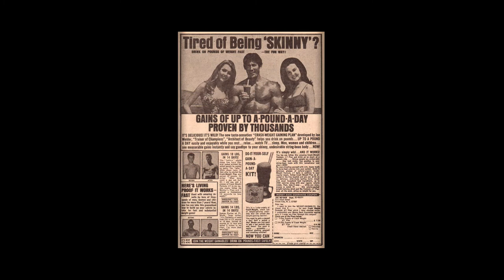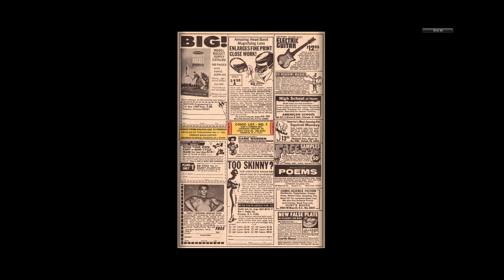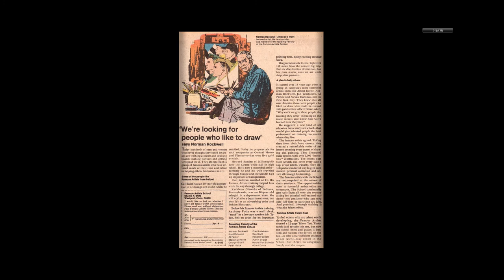197009 Sgt Fury v1 080